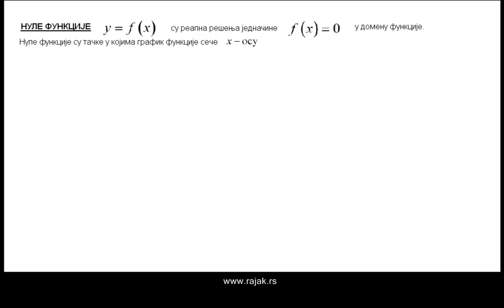Функције - нуле функције 1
Функције. Нуле функције. Одређивање домена и нула функције на једноставним примерима.

Контакт